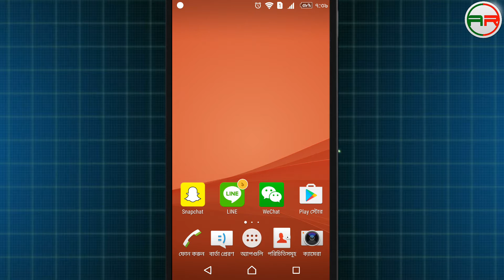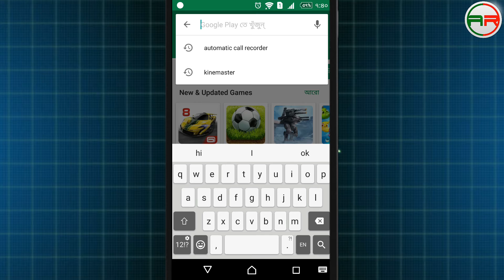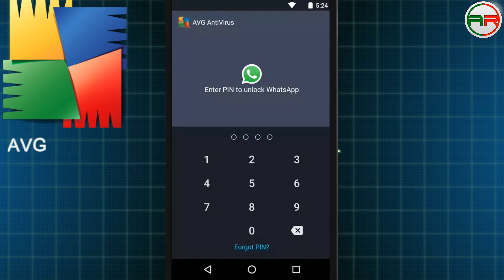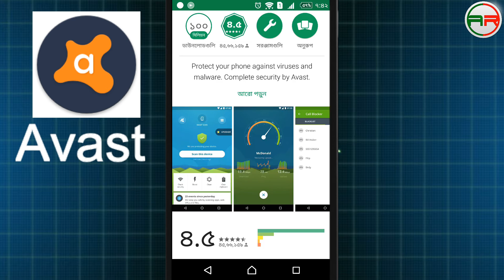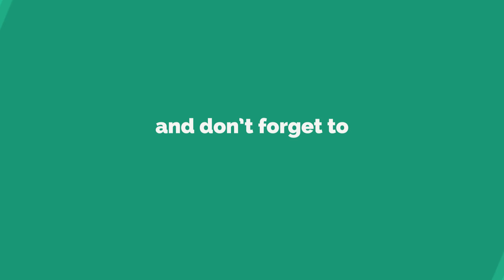সব চাইতে জনপ্রিয় ৩টি এন্ড্রোয়েড Anti Virus সফটওয়্যার। আপনার ফোনটি ভাল রাখতে হলে জানতে হবেই।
AVG AntiVirus FREE (Virus Cleaner) App Link To Play Store